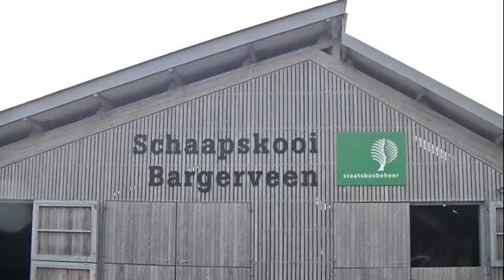Schaapskooi Bargerveen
Op 29 september de Schaapskooi Bargerveen bezocht. De herder ging lopen met 250 schapen en 40 geiten.